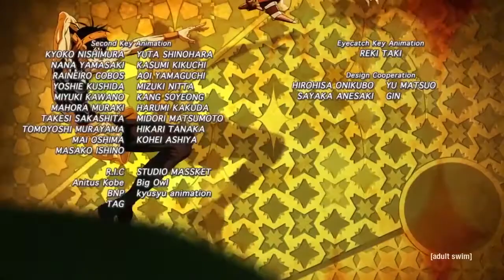Jojo's Bizarre Adventure: Golden Wind ED2 (Gangsta's Paradise)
This is just an edited version of the Vento Aureo Ending to replace Freek'n You with Gangsta's Paradise. It's a really simple edit with only a few very minor cuts for consistency, and you can find it's companion piece here: